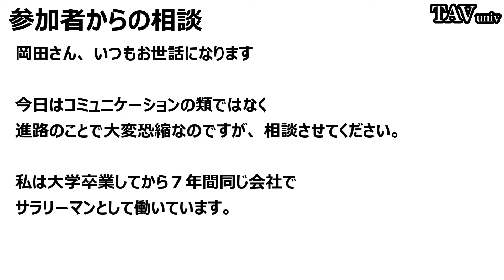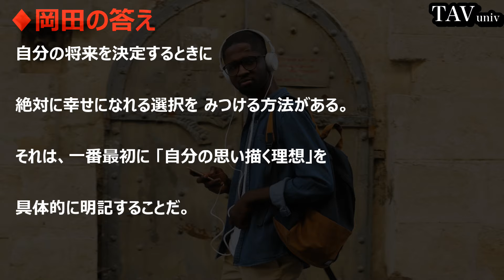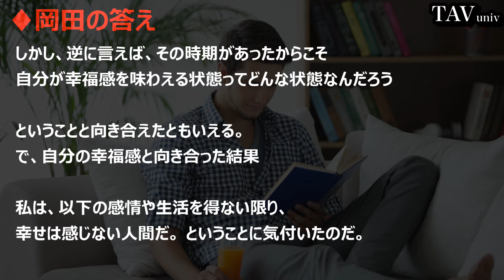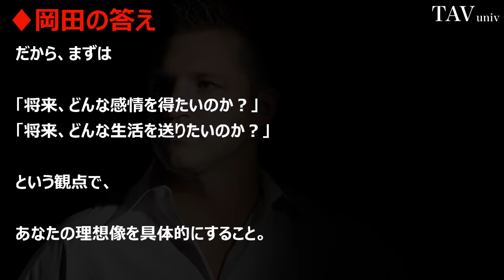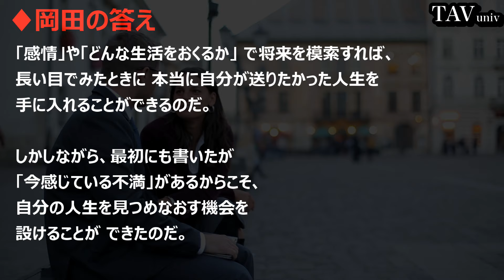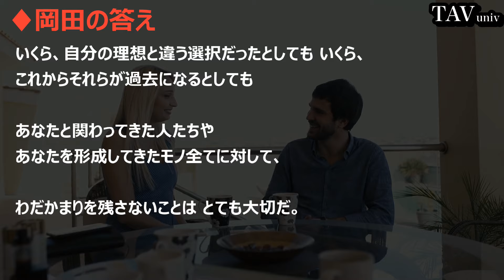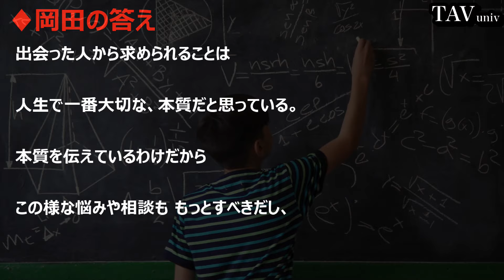【自己啓発】進路で悩んだときに気をつける事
LINEで岡田が最新のスキルをお伝えします。

TAVの週刊岡田で岡田執筆のコラム配信中

【イチ口一】「自己啓発本などは一切読まない」本からより実戦から学びたい…
【自己啓発】爆発的に自分を成長させる3つの方法とは｜世界を舞台に自由に仕事をして理想を現実にするための自己啓発
【悲報】自己啓発で人は変われないので凡人の生きる術を伝授します
【自己啓発】5分で分かる「メモの魔力」のまとめ！アニメーションで完全に理解【前田裕二】

【悪用厳禁】強烈に求めさせる心理効果〜異常にモテる人の秘密〜【恋愛心理学】
【心理テスト】握りこぶしで性格がわかる。本当のあなたはどんな人？《性格診断》
最高のコミュニケーション術！人に好かれる5つの基本法則｜しあわせ心理学